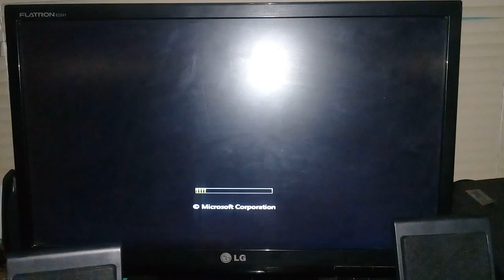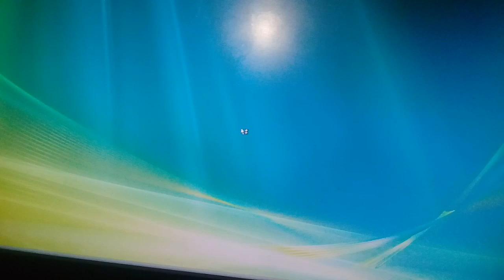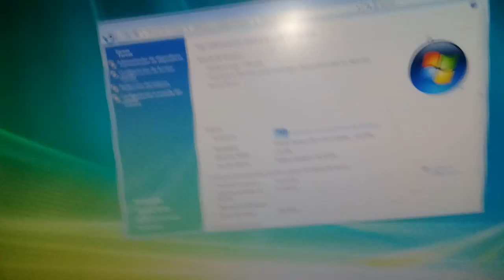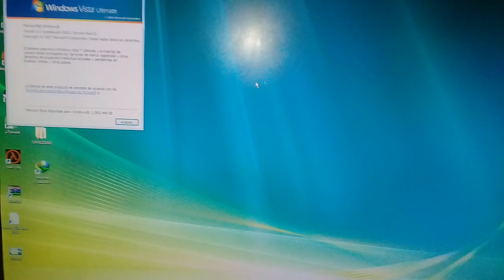Windows Vista Startup In My HP Pentium 4 PC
My HP Pentium 4 PC Specs:
1.50 GB RAM
3.00 Ghz Pentium 4 Processor
80 GB Hard Drive
1.44 MB Floppy Drive
CD-ROM Drive
Operating System: Windows Vista Ultimate With Service Pack 2
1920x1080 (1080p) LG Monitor